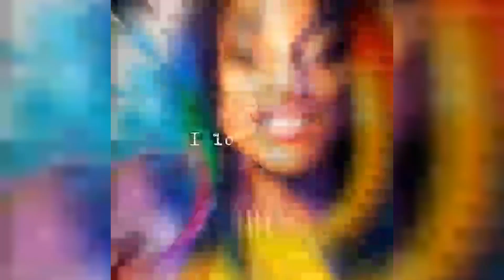Movie Review : My Girl